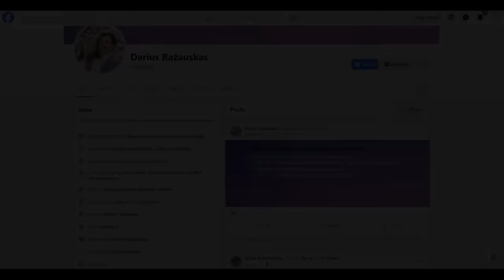Trys dalykai, kurie sugadina žmones. Pokalbis su @leensamoningumas 1dalis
Šis video tai pokalbis su Leen, kuris patalpintas ir jos kanale. Čia pirma pokalbio dalis, bus ir antra.

Gero laiko žiūrint:)